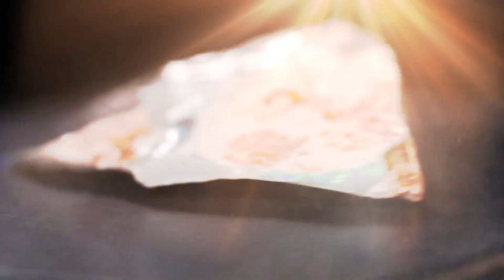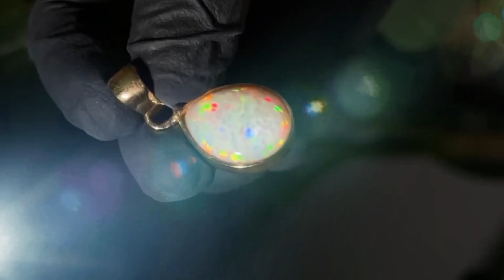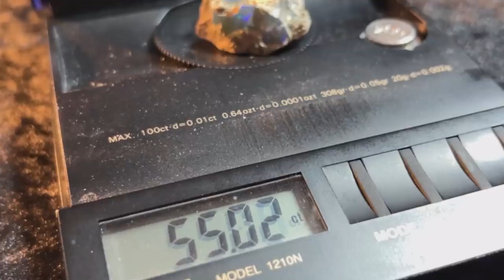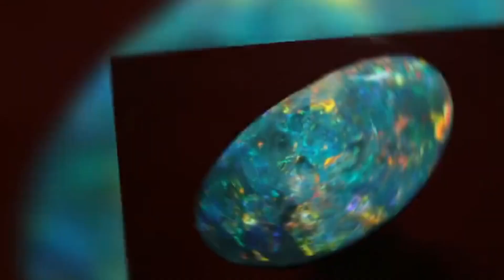Opals Are More Fragile Than Glass — But Worth More Than Gold!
🎙️ This video uses an AI-generated voice for narration, provided by ElevenLabs. No real individuals are mimicked or altered. Content is purely educational and original, disclosed in line with YouTube's synthetic content policy. They shimmer like galaxies but break with a single drop… So what makes opals one of the most treasured—and expensive—gemstones in the world?

In this video, we dive into the mysterious world of opals: their fragile beauty, hidden internal flaws, and the emotional, scientific, and cultural value that drives prices sky-high.

You’ll discover the types of opals worth thousands, the surprising reasons why opals crack so easily, and how collectors determine their true value.

Whether you’re a gemstone lover, a collector, or just fascinated by Earth's rarest wonders, this cinematic journey into opals will change the way you see beauty and rarity forever.

“Tourmaline: The Rainbow Gemstone That Outsold Sapphires”

“Top 10 Gemstones Hiding in Plain Sight”

“If You See This Pattern in Rocks, You Might Be Near Gemstones”

Opal gemstone facts

Why are opals expensive

Are opals fragile

Opal investment

Natural opals vs synthetic

High CPM gemstone content

How to identify real opal

Opal color play explained

Rare and valuable gemstones

Luxury gemstone market

00:00 - The Beauty That Breaks: Opal’s Fragile Mystery
01:04 - What Is an Opal Really Made Of?
02:10 - The Science Behind Opal’s Rainbow Colors
03:25 - Why Opals Crack So Easily
04:18 - Precious vs Common Opal: What’s the Real Difference?
05:29 - The Emotional Power That Drives Opal Prices
06:38 - The Most Expensive Opals Ever Sold
07:41 - How to Identify High-Value Opals
08:36 - Hidden Flaws That Lower an Opal’s Worth
09:35 - Should You Invest in Opals Today?
10:20 - The Final Truth: Beauty, Breakage, and Value